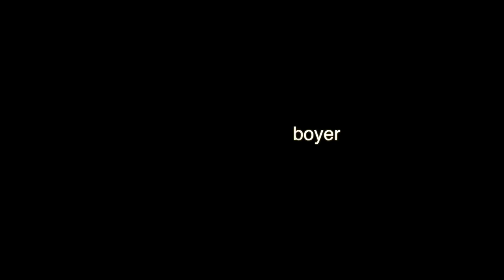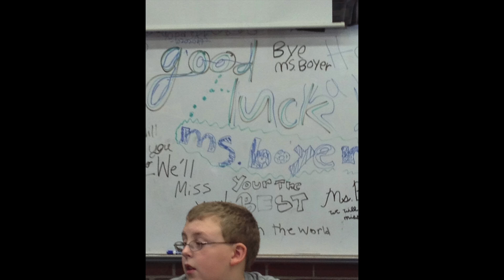surprise party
party